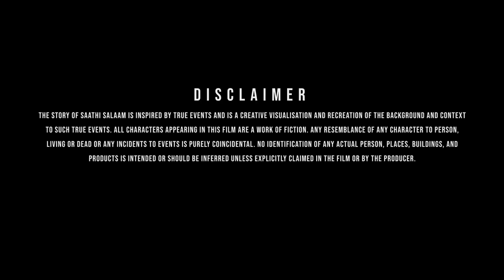Saathi Salaam | A Story of Hate | Thriller Short Film | Based on Extremism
“Saathi Salaam” directed by Musanna Ahmed.

A music based short film on religious extremism and honor killing.

We do not claim to have any copyrights of the Audio. Coke Studio India holds all the copyrights to this audio.